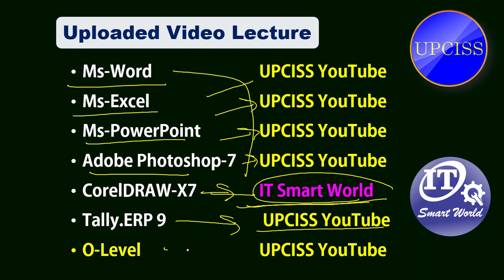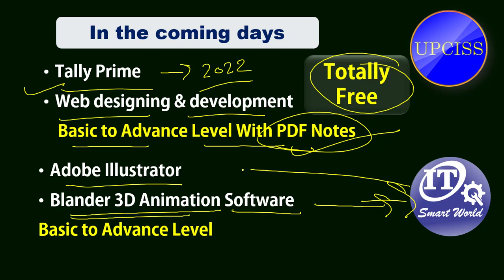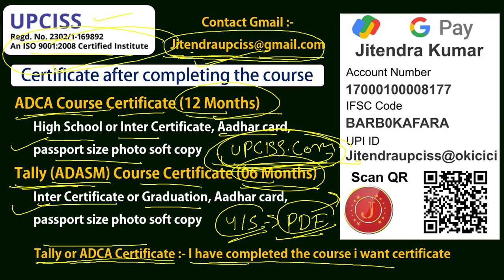Tally and ADCA Certificate UPCISS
UPCI Computer Education
AN ISO 9001:2008 Certified Institute